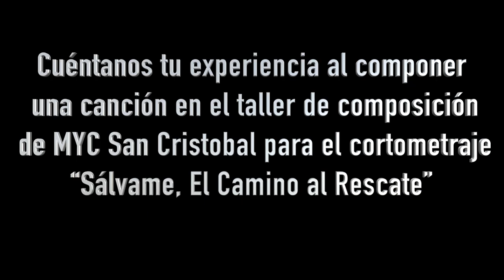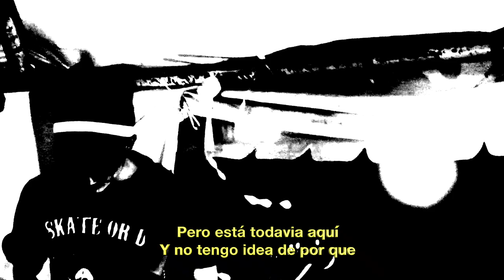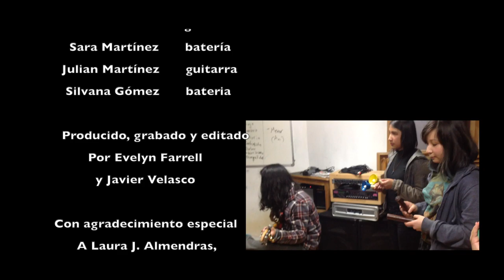Tell Me Why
LAS SIGUIENTES COMPOSICIONES SON PARTE DE LA MÚSICA ORIGINAL DEL CORTOMETRAJE SÁLVAME/SAVE ME QUE TRATA SOBRE EL RESCATE DE ABEJAS.

THE NEXT ORIGINAL SONGS ARE PART OF THE SOUNTRACK FOR THE FILM SÁLVAME/SAVE ME ABOUT SAVING BEES.

1.-SÁLVAME / EVELYN  FARRELL
2.-TELL ME WHY / AMANDA ALCÁNTARA
3.-NO ESTOY AQUÍ / AILIN ALBORES
4.-ABEJAS AZULES / LUNA DOMINGUEZ
5.-LOS ALQUIMISTAS / FAUSTO CHAZARO
6.-ZUMBIDO / MARIANO MENESES
7.-MIRÁLO PUÉ ABEJA / MAX NAJERA

Facebook: Amo y Rescato Abejas.